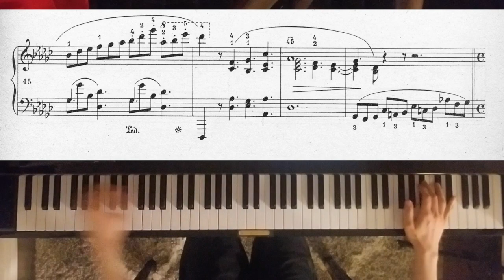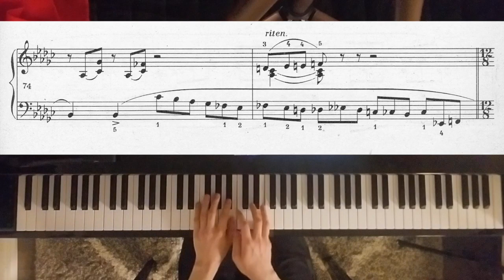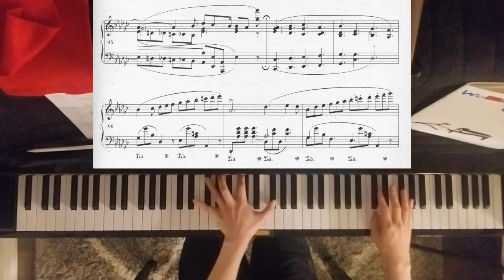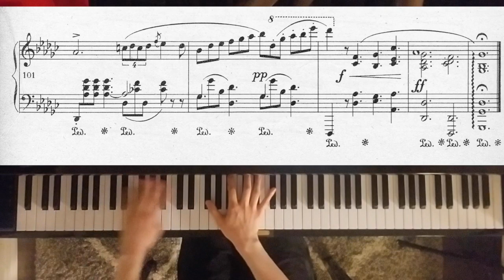Chopin - Impromptu No. 3 in G-flat major (Op. 51) [work in progress]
Started learning this a month ago, less than 30 minutes a day. Wish I had more time to practice... Technique is really rusty, and phrasing is not well-thought-out yet.